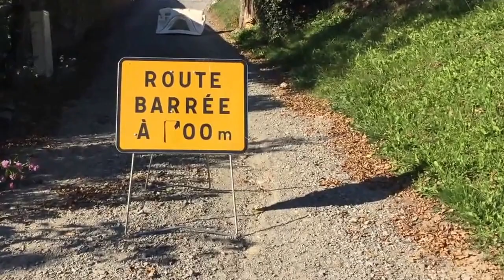GPS Trekker Breeze Je vous Invite Sur Une Balade En Mode Piétons Et Tester Ensemble Ce GPS!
Salut à tous Vous connaissez les GPS alors vous ne connaissez pas celui-ci car il est très Spécial il va même vous surprendre dans ses indications de navigations guidage piétons guidage voitures attention vous n'allez pas en revenir. abonnez vous si cela vous plaît